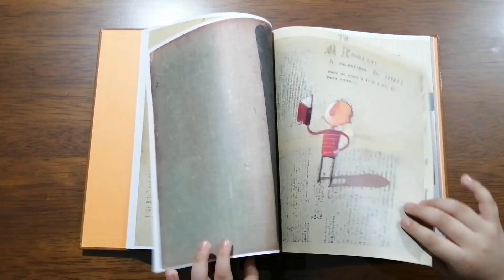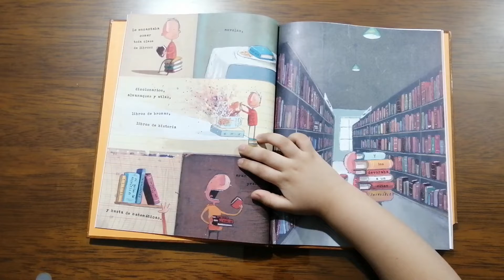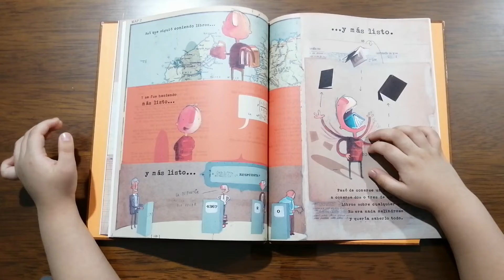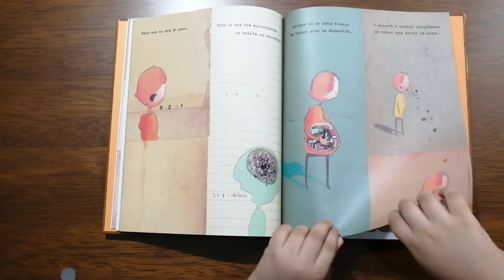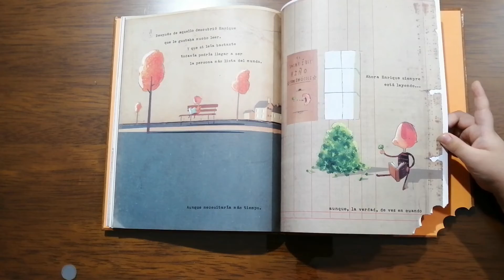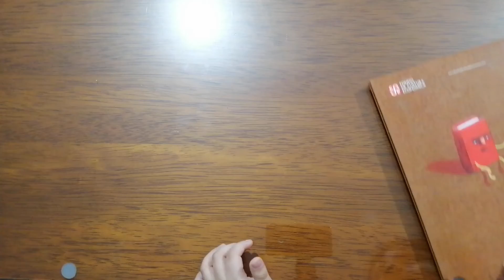El increíble niño comelibros (de Oliver Jeffers)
Por el día mundial del libro, les comparto esta interesante historia.